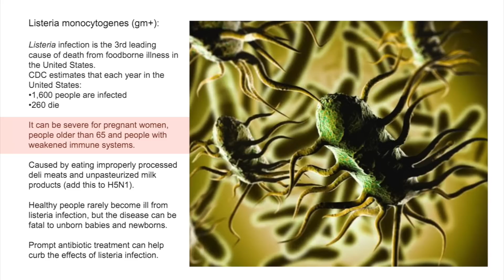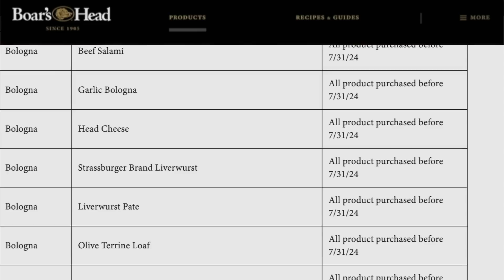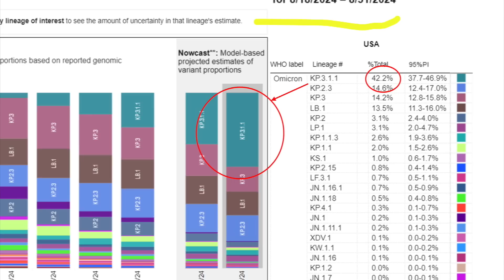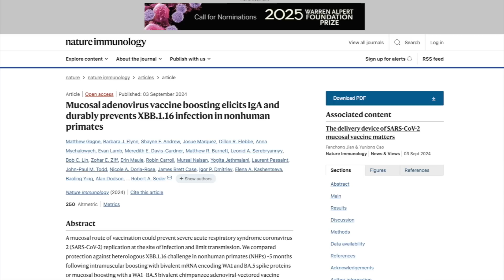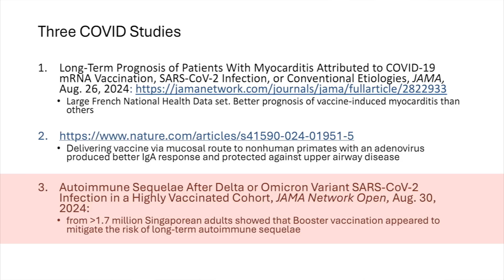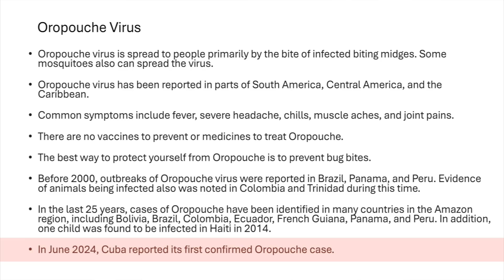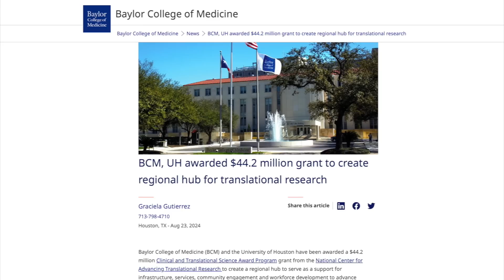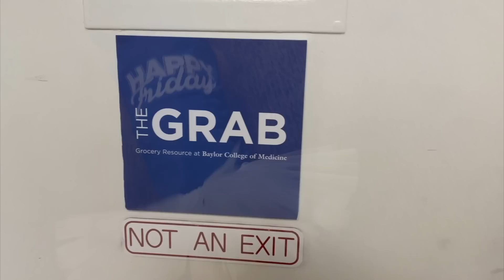Dr. Klotman's Video Message - Week 233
Baylor College of Medicine's Dr. Paul Klotman has updates on COVID-19 and other viruses and goes over some interesting facts about listeria, which has been in the news recently because of an outbreak at a deli meat company.